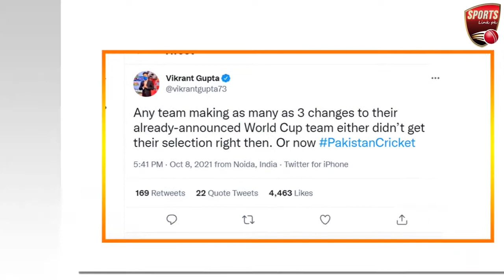Voices being raised in favour of Shoaib Malik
Voices are being raised in favour of Pakistani batsman Shoaib Malik. Here are the details.